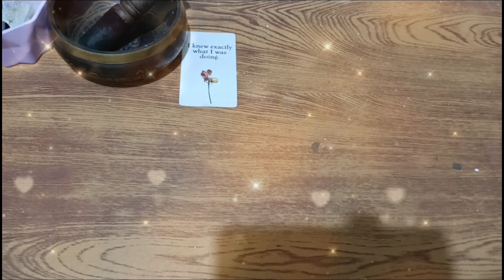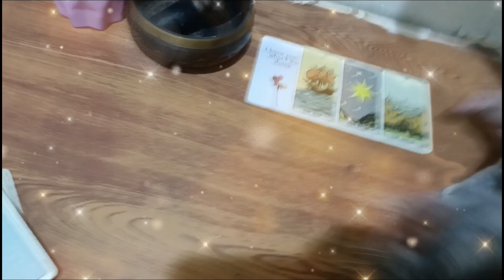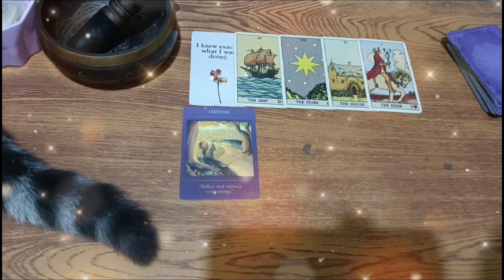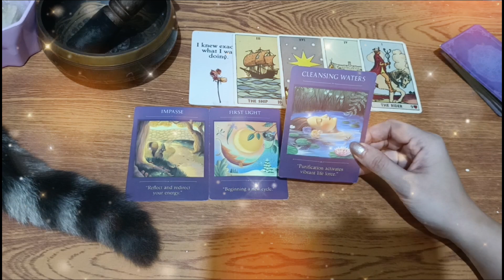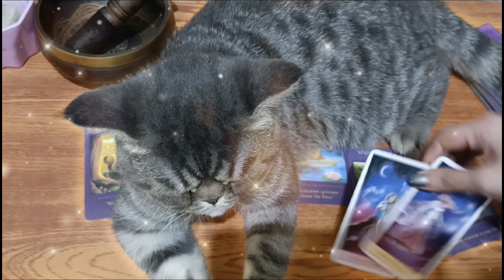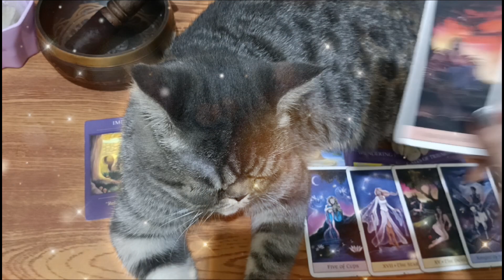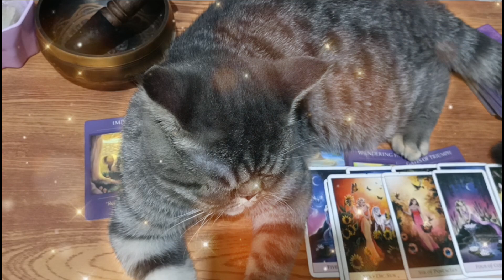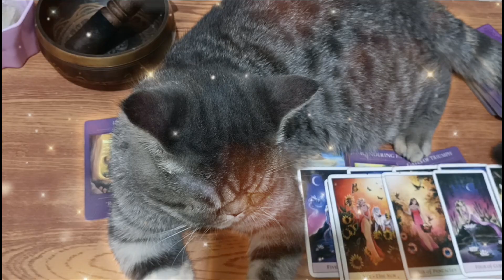🔮DECEMBER 24,2023 ♉TAURUS ♍VIRGO ♑CAPRICORN;DAILY HOROSCOPE